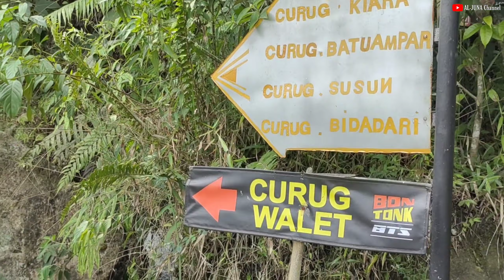Perjalanan ke Curug Kiara Bogor / Part 1 / ALJUNA Channel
Perjalanan menuju Curug Kiara

Curug Kiara adalah salah satu Curug yg berada di Desa Ciasihan, Pamijahan, Bogor. Tepatnya di kampung Raina.
Disini ngga cuma ada 1 Curug aja Sob, jadi kalian bisa puas mengunjungi Curug-curug yg ada disini.

untuk keindahan lengkapnya tunggu di Part 2nya ya Sob.
Jadi jangan lupa nyalakan lonceng notifikasinya supaya kalo gw upload part 2 nya kalian bisa langsung tau.